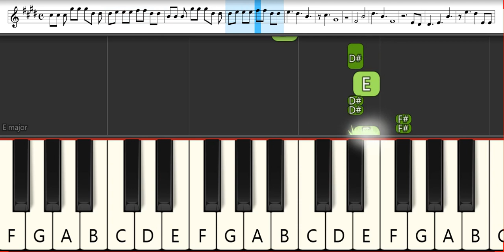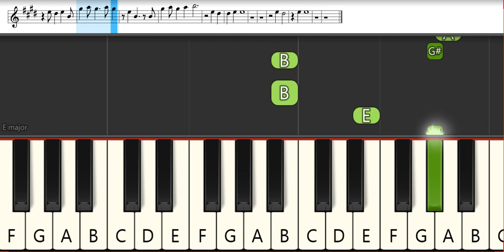Fate/Stay Night Unlimited Blade Works Opening 2 : Aimer - Brave Shine | Melodica Pianika - Tutorial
List TAB -